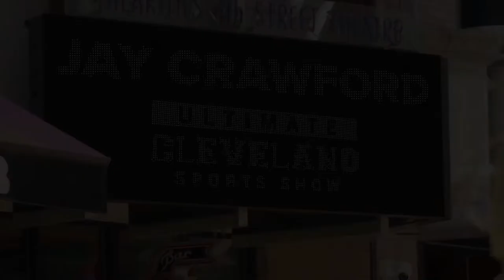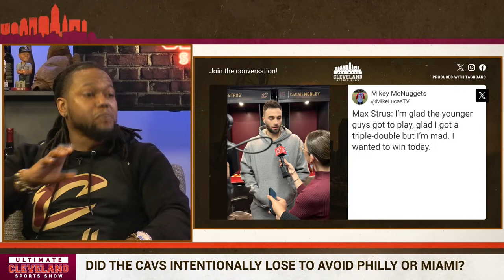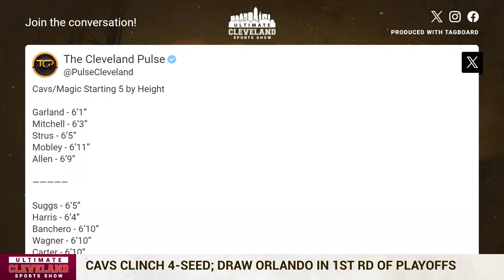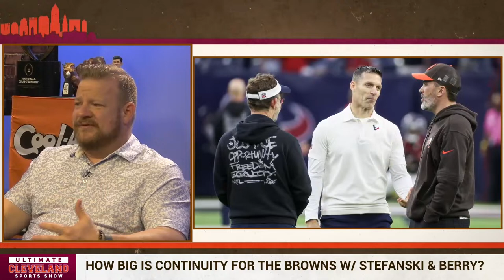The Cleveland Cavaliers got EXACTLY who they wanted in the 1st round + HUGE Guardians walk-off win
The Cleveland Cavaliers playoff fate was still very much up in the air entering Sunday's game.

At halftime, it feels the team made a conscious decision to punt on trying to win the game to secure the 4-seed in the playoffs, setting up a matchup with either Orlando or Indiana.

Both teams won, so the Magic held on to the 5-seed, setting up a first round matchup against the Cavs.

Cleveland is a -195 favorite to win the series.

The Cleveland Guardians lost the first two games of the series against the New York Yankees this weekend but found a way to claw back and steal the final game in walk-off fashion.

What's bigger for this team -- the walk-off win or the starting pitching woes right now?

It's Mock Draft Monday again as we rapidly approach the NFL Draft. The guys use ESPN's new Mock Draft simulator to figure out the best course of action for Andrew Berry and company with the 54th pick.

Speaking of Berry, assuming he and Kevin Stefanski sign long-term extensions, how big is that continuity for this organization & franchise moving forward?